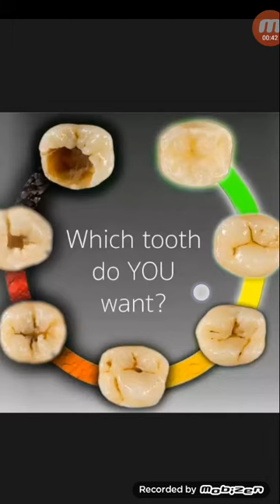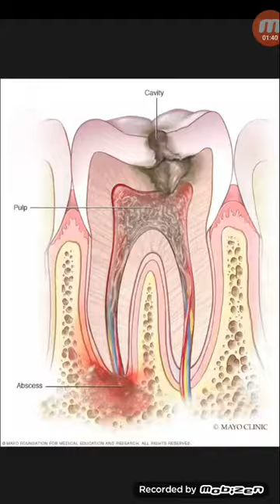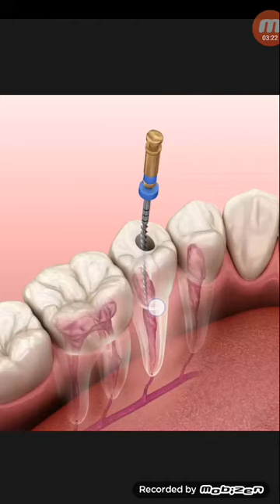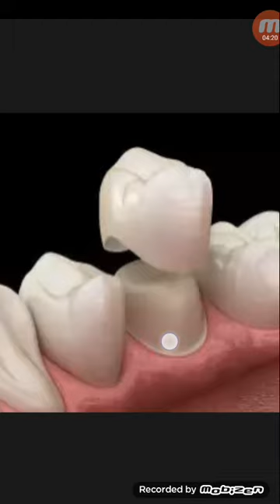দাঁতের রুটক্যানেল চিকিৎসা কি,কেন...